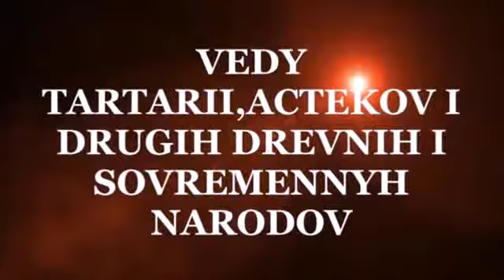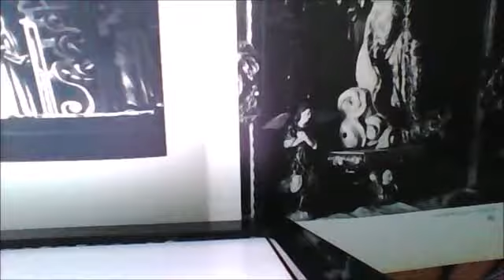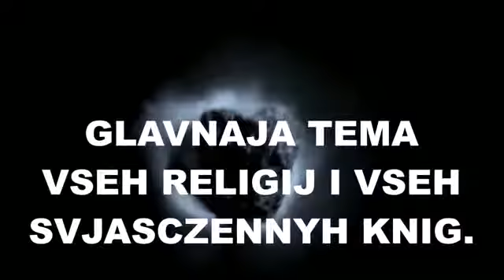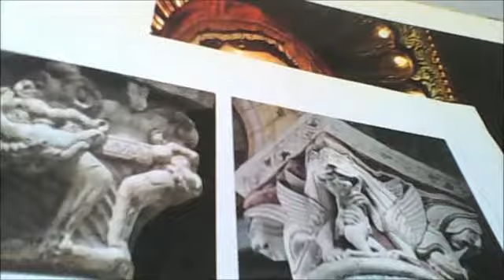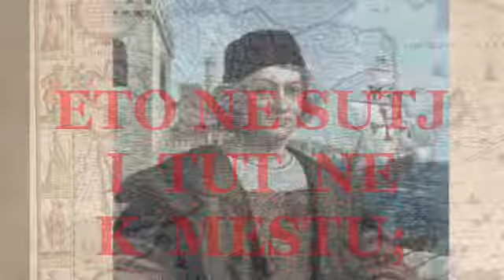5 солнц ацтеков Единая Книга Бытия 2 Single Book of Genesis 5 Aztec suns 5 słońc Azteków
5солнцацтеков ЕдинаяКнигаБытия.2 SingleBookofGenesis. 2 5słońcAzteków 5 solhc Actekov.5#Aztecsuns